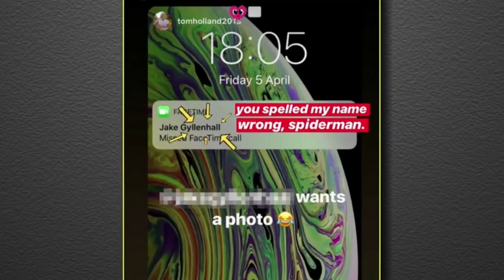Tom Holland Jake Gyllenhaal'ın soyadını heceleyemiyor. Türkçe Altyazılı 2019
Altyazıdaki kaybolmalar, videonun açılmaması vb. sorunlar kanalla veya videolarla alakalı değil, Youtube uygulaması kaynaklı, kullandığınız teknolojik cihazın muhtemelen çok fazla dolmuş olmasıyla alakalıdır. Internetten daha net sonuçlara ulaşmak için araştırabilirsiniz. Benim yapabileceğim maalesef bir şey yok. Kanalın amacı çeviri videoları, yani çevirisiz video olma olasılığı sıfır. O yüzden lütfen çeviri yok, çeviri şu dakikadan sonra yok gibi bir durum söz konusu değil. Umarım problem yaşamaz, yaşarsanız da kısa sürede çözersiniz. Iyi seyirler.